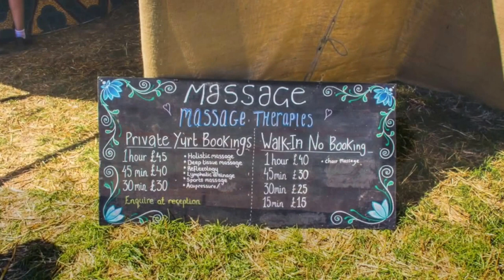Boomtown 2016 Review of Boomtique Village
At Boomtown Fair 2016 I booked a luxury yurt at the Boomtique Village, and had a great experience.  This is a quick flick with some details of all of the amenities you get to enjoy as a Boomtique Village Resident or wristband holder.

About WakenMake.com:
WakenMake.com is a website and online store that promotes travel live music, festivals, and other events that bring people together through culture and art.
We all have something to gain by seeking out experiences that celebrate creativity. This website will promote upcoming events, and offer resources to help you prepare for them.
We would love to team up and collaborate with anyone else who is in alignment with what we’re doing.